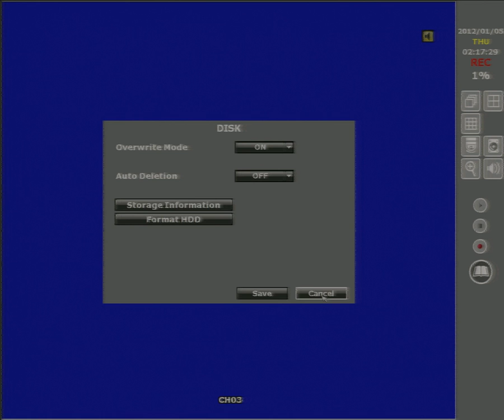Eclipse Nexxa Hybrid NVR Disk Menu